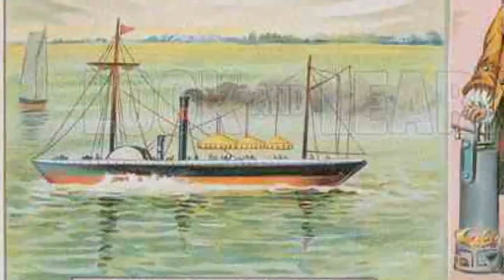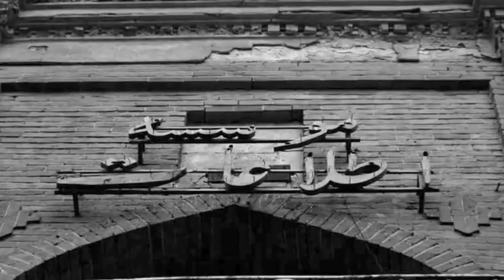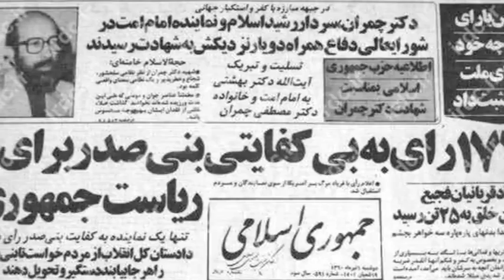تلویزیون ایران فردا - تقویم تاریخ شنبه 24 خرداد